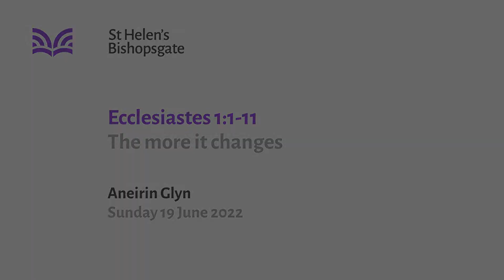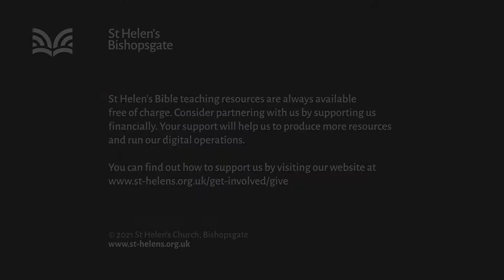Ecclesiastes 1:1-11 The more it changes (SA22/023)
"The more it changes" - Why make the effort? The Preacher of Ecclesiastes reflects on both the change and the constancy in the world, and draws unsettling conclusions.

Series title: The good life in a crooked world
Speaker: Aneirin Glyn
Bible passage: Ecclesiastes 1:1-11